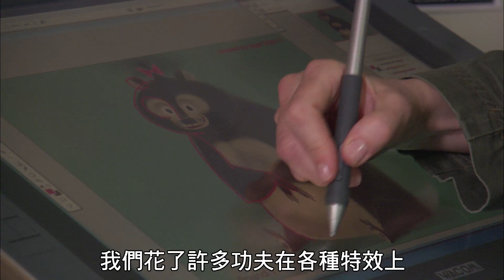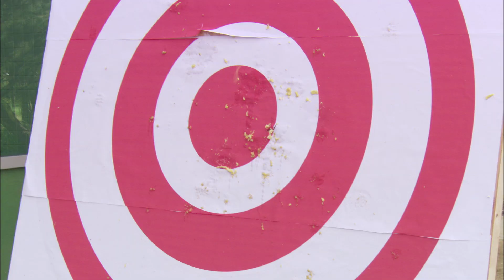【馬達加斯加3歐洲大圍捕】幕後精采花絮-香蕉大轟炸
深受全球觀眾喜愛的動物們有機會回到甜蜜的窩了！

在【馬達加斯加3歐洲大圍捕】中，愛力獅、馬蹄、長頸男及河馬莉即將展開全球性的大冒險！

7月26日 3D立體呈現